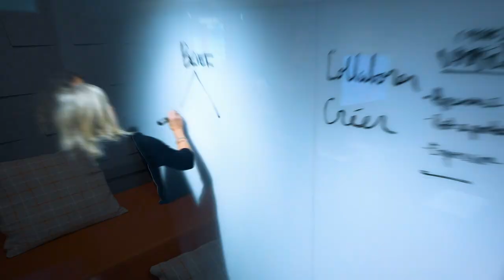Vidéo corporatif Cominar 2018